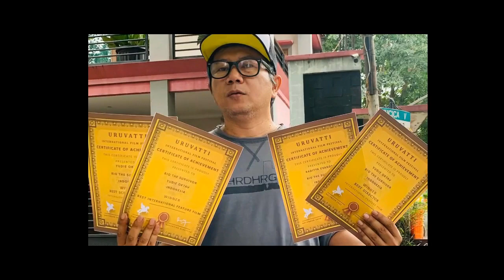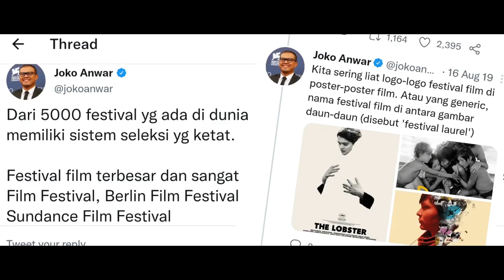review Rio The Survivor Bercita-Cita Baik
Review film Rio The Survivor (2022) karya Yudie Oktav yang dibintangi raditya Evandra, Sri Widayati, Bambang Pamungkas, dll. Sebuah reaksi setelah menonton film Rio The Survivor di bioskop.

0:00 Intro
0:10 Sinopsis
1:11 Reaksi

Bukan alur film Rio The Survivor.
Bukan rangkuman film Rio The Survivor.
Bukan ringkasan film Rio The Survivor.

Rio The Survivor reaction.
Rio The Survivor review.